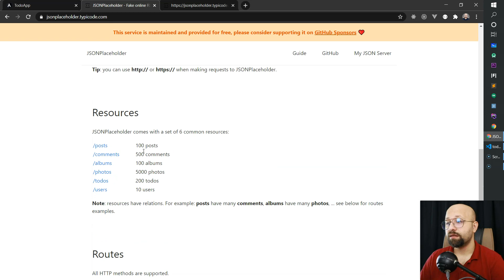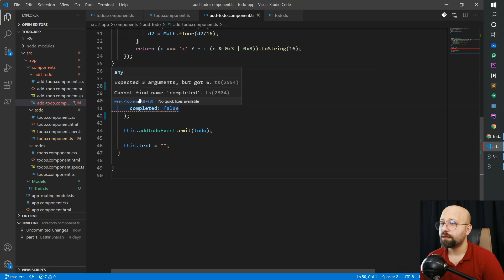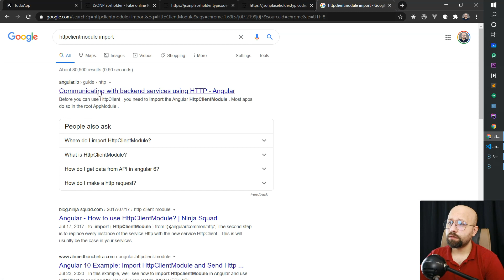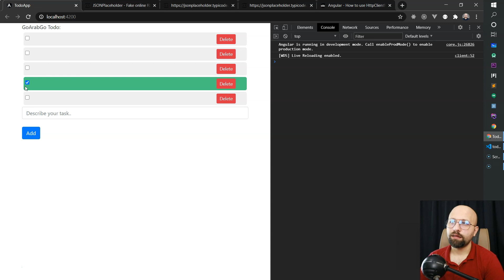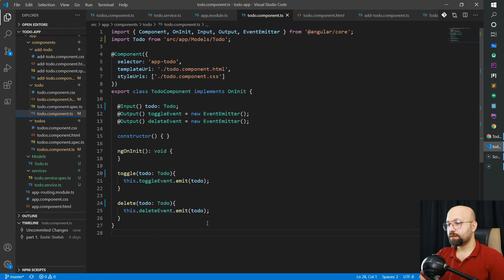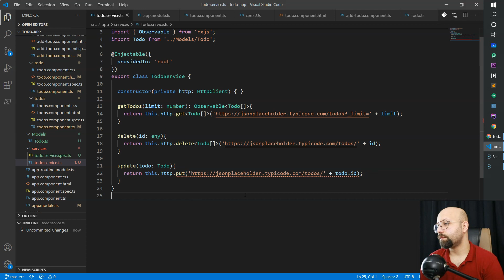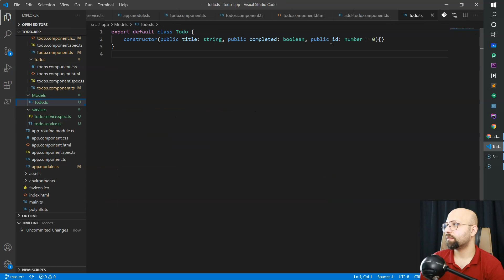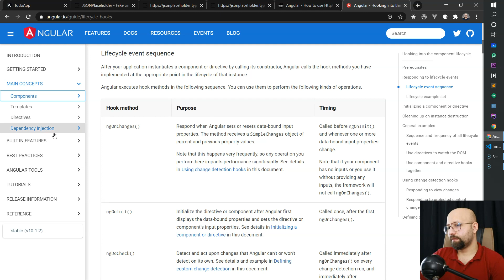مدخل إلى Angular v10 بالعربية - الجزء الثاني